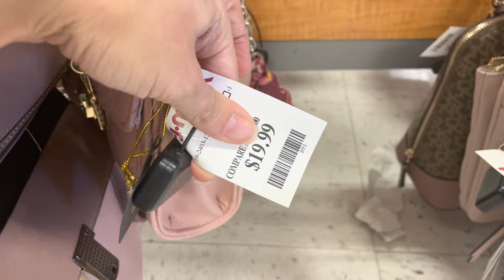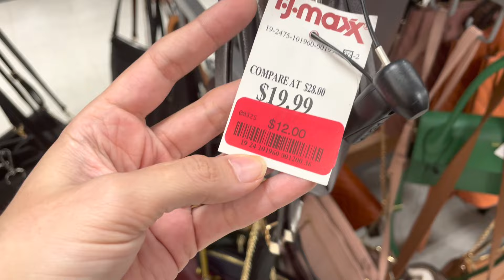TJmaxx🛒Michael kors ✨coach🤩Aldo👍🏼bebe